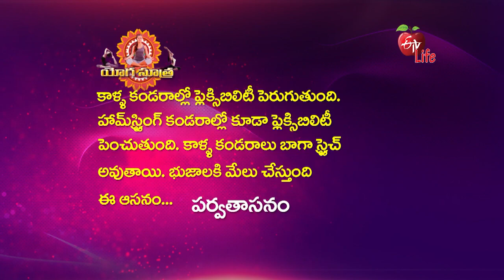Parvata Asana (With Block) | పర్వతాసనం | Quick Recap | ETV Life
పర్వతాసనం